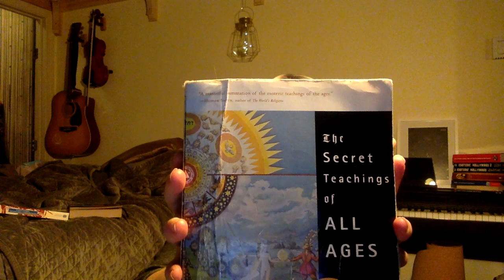You asked for it! (some books to aid the spiritual/ philosophical journey)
Hello friends!
Here are a few books and channels that have helped me along in my spiritual and philosophical journey!
Can't wait to see you guys on livestream soon!!
This week's shoutout is to Freeman Fly! He has been an inspiration to me from the very beginning!
x0x0x0
-Sarah Rochelle